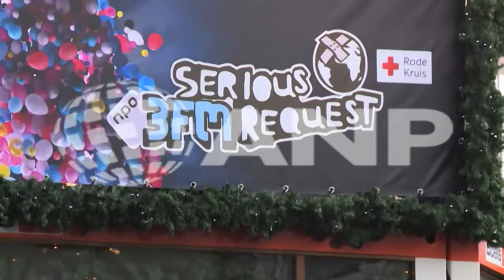3FM Serious Request: Glazen Huis in Breda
BREDA - 3FM djs Domien Verschuuren en Frank van der Lenden zijn vanuit Breda 6 dagen en nachten lang geld aan het inzamelen voor kinderen die sterven aan de gevolgen van longontsteking.